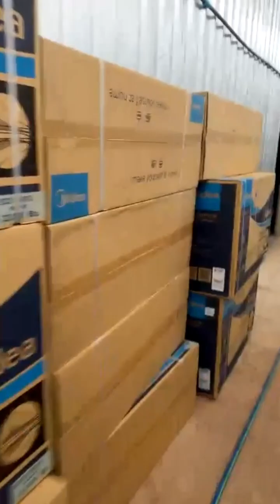THÁI BÌNH NGHỆ AN CHUẨN BỊ GỬI TIỀN VỀ CỨU TRỢ LỤT BÃO CHO XUÂN XÙ